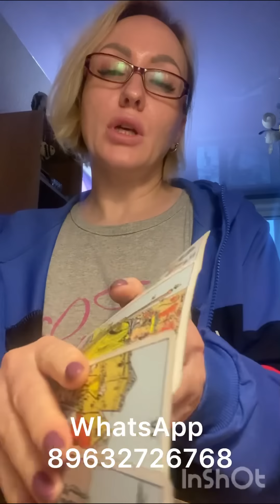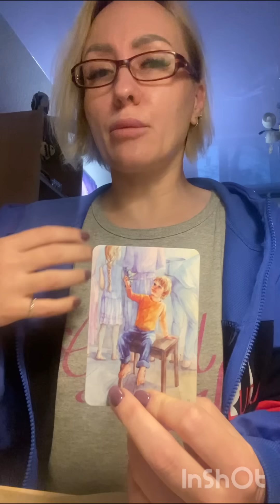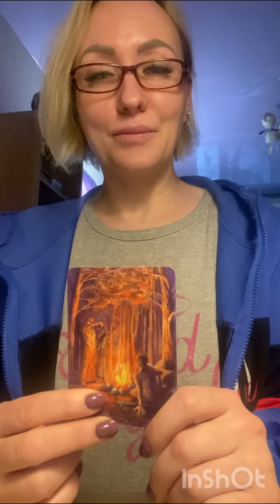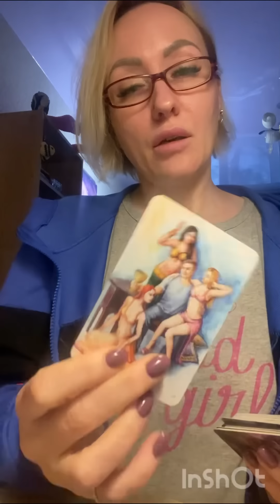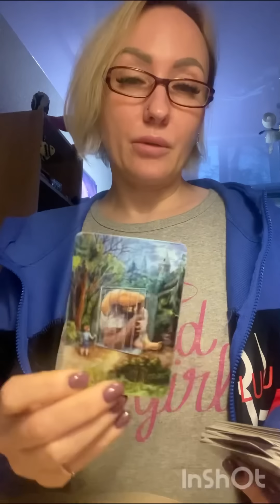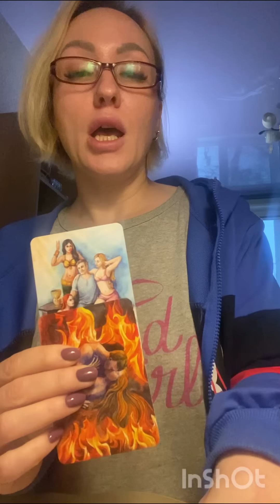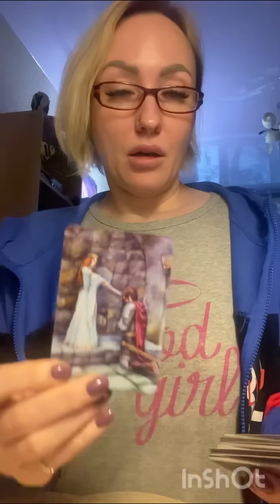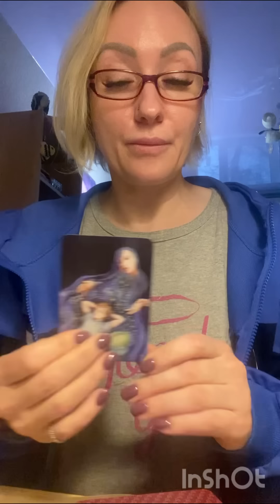Расклад из потока: Пришел Он, рассказал о себе.. чей кадр?